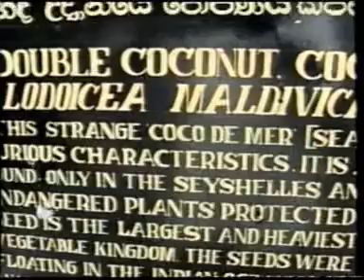Bot Gardens Peradeniya 1998 138 MB